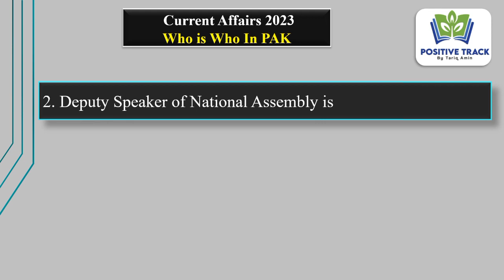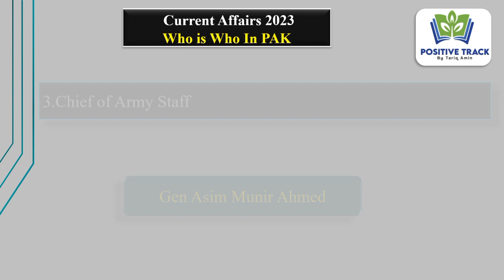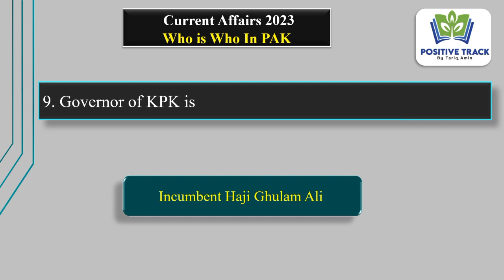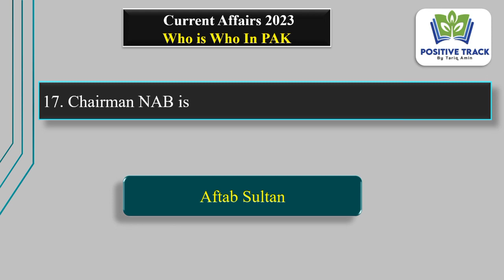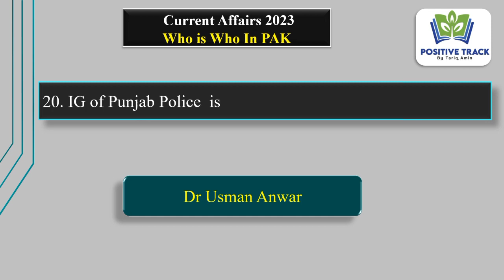current affairs 2023|Who is Who In Pakistan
Literacy mobilizer past Papers| Literacy mobilizer test preparation
A.O.A I am Tariq Amin
past papers
complete solved past papers
past papers mcqs
important mcqs
repeated questions
past papers pdf
current Affairs
latest jobs
positive track
General science mcqs
every day science mcqs
every day science
pak study mcqs
pak study
general Knowledge
Basic math
physics important units
english vocabulary
english vocab
english synonyms
english antonyms
islamiat mcqs
islamait important questions
world gk
top 20
top 30
top 50
top 100
compelete solved past paper of literacy mobilizer
pak study gk
important math for competative exams